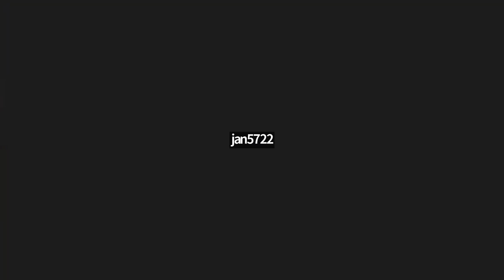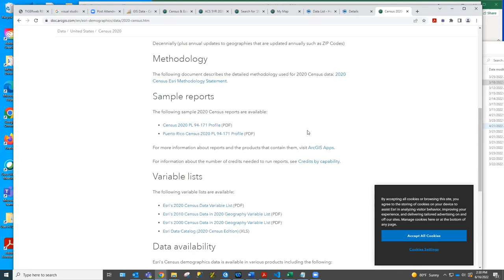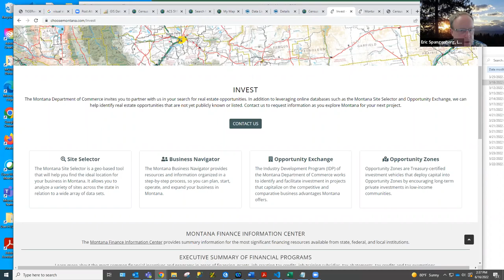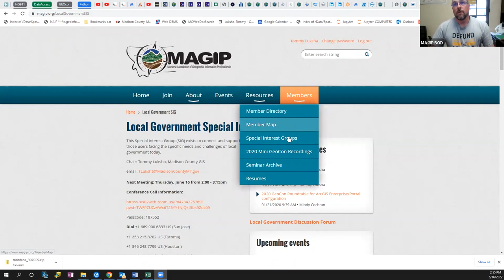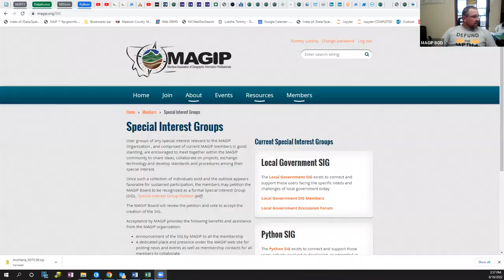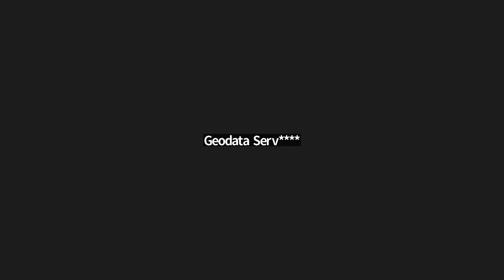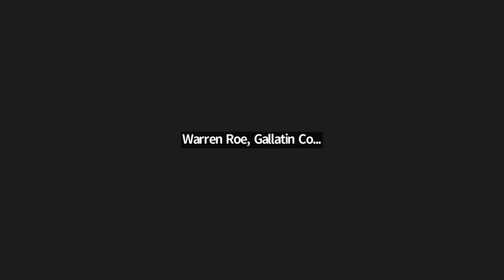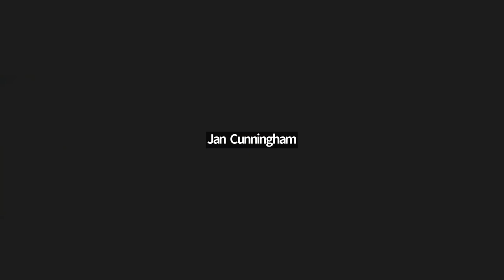Local Government SIG 2022 06 16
Local Government SIG Meeting for June.